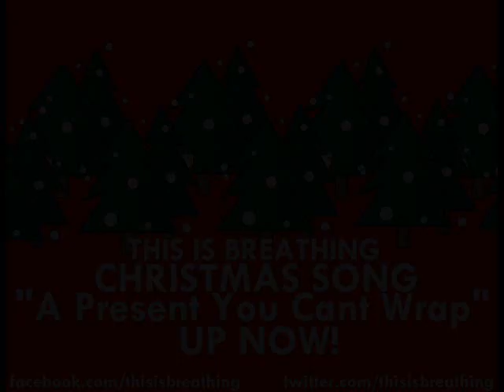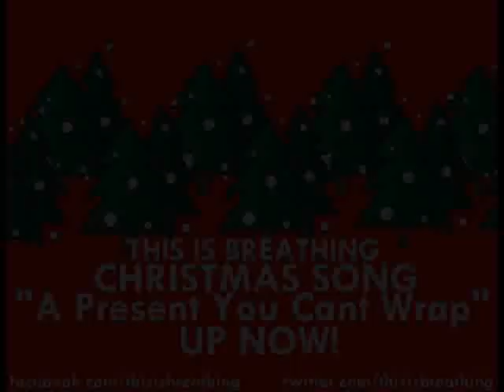A Present You Can't Wrap - This Is Breathing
HAPPY HOLIDAYS TO EVERYONE FROM THIS IS BREATHING!

Facebook.com/thisisbreathing
Twitter.com/thisisbreathing